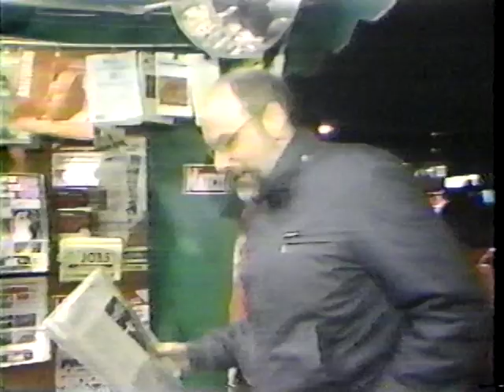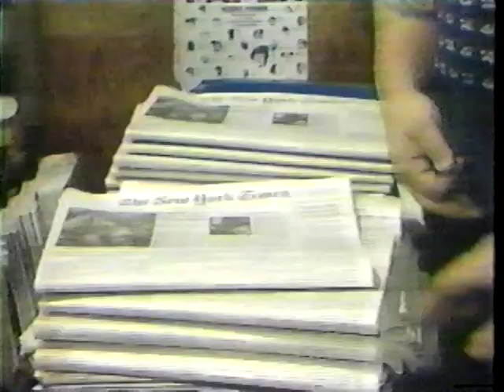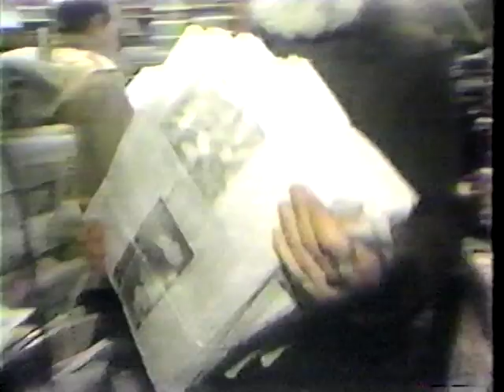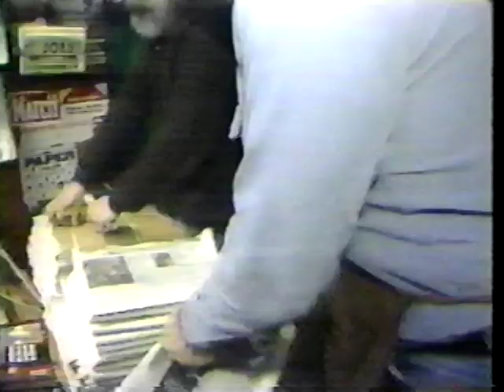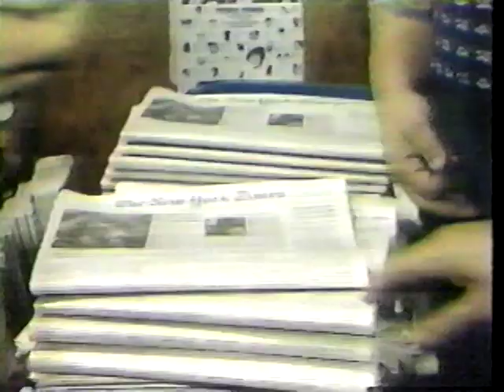NYC Artist Tisch, NYC News 4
NYC Artist Tisch